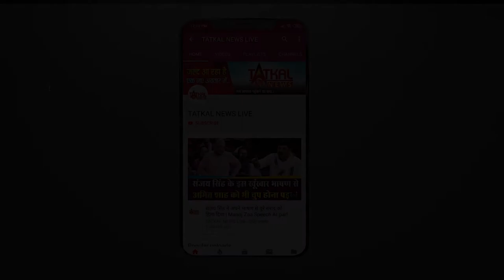You Happy Birthday ||TatkalNewslive